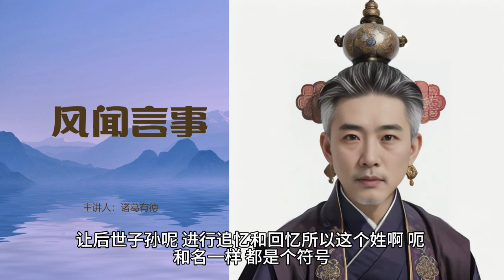112大丈夫更名换姓很常见